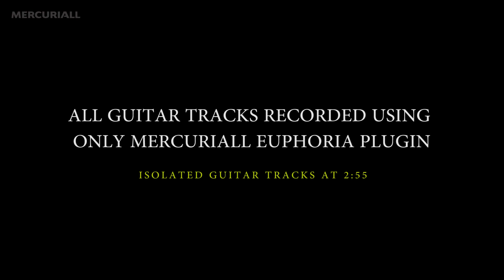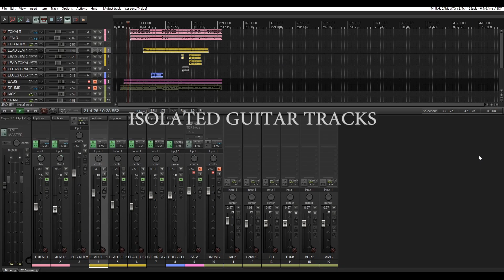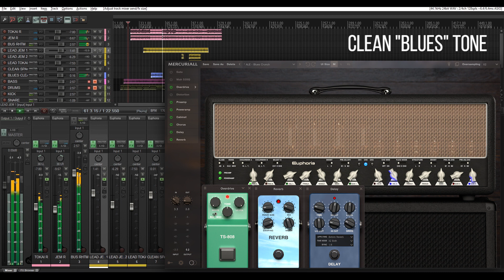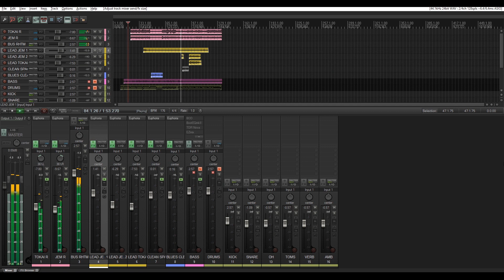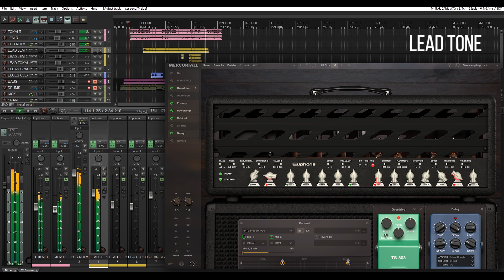EUPHORIA - A New Song for a New Amp Sim (Bogner Ecstasy 101b)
New "song" recorded using the new Mercuriall Audio amp sim plugin, based on Bogner Ecstasy 101B with an optional Cameron mod switch.

🔉 Full song: 0:00
🔉 Isolated guitar tracks and presets: 2:55

Key Features

* Modeling based on Bogner© Ecstasy 101B using custom technology - Neural Hybrid Engine v1.5.
* Factory Cameron mod switch
* 2D cab based on Redwirez IRs with realistic and smooth positioning of up to two microphones simultaneously.
* Freely movable module windows inside the plugin
* Preamp and poweramp can be switched off independently
* Pedals, preamp and power amp are working within the same oversampling cycle. Thus, there is no latency build-up and no additional losses when using several anti-aliasing filters
* Stereo-mode: right and left channels are modeled independently. This mode is useful for processing stereo signals. For example, a panned double tracked guitar
* Delay and reverb can be used in parallel to get a more expressive effect without extra routing
* Plugin supports CPU multi-threading
* Standalone version

Gear I Used to Make this Video:

🔹 Ernie Ball Regular Slinky strings .010 - .046
🔹 Ernie Ball Super Slinky 9-42 Strings
🔹 Audio interface: Focusrite Scarlett 2i4
🔹 JBL Professional 305P Studio Monitors
🔹 Canon EOS 700D Camera
🔹 YONGNUO YN35mm F2 Lens
🔹 Softbox Lighting Kit

More Gear on this video /más equipo utilizado en este vídeo:

* Guitars: Tokai LS115 LD, Ibanez GIO BASS, Fender Stratocaster.
* DAW: Reaper